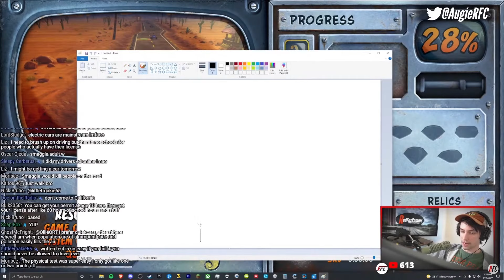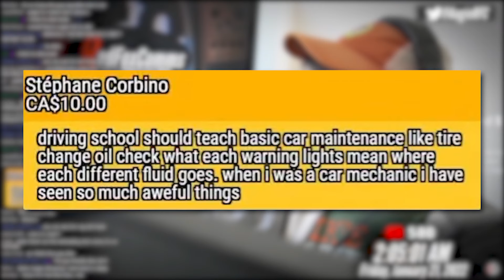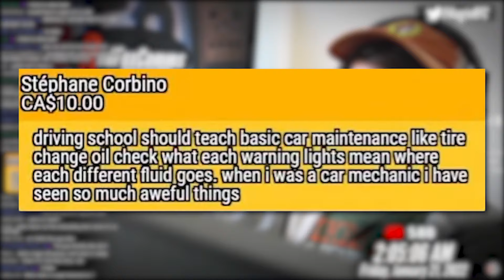STORYTIME: Getting A Drivers License | AugieRFC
Augie talks about his experience with driving school